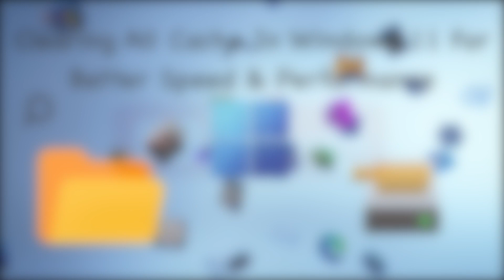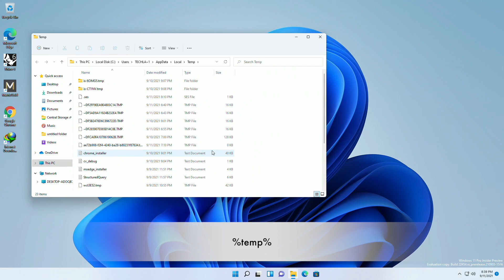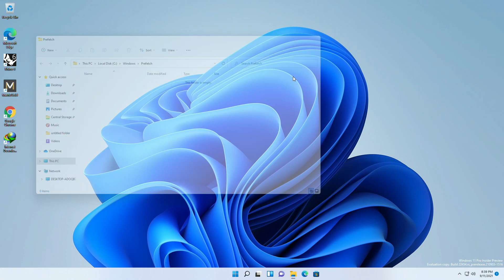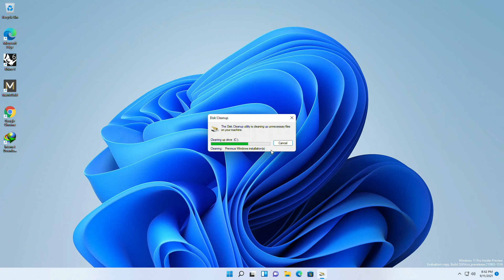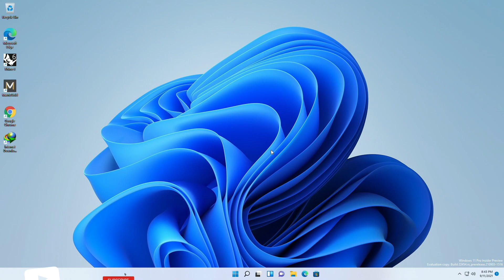How to Clear Cache in Windows 11 for Better Speed and Performance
Thanks :)

OUR OTHER CHANNELS
Coming Soon